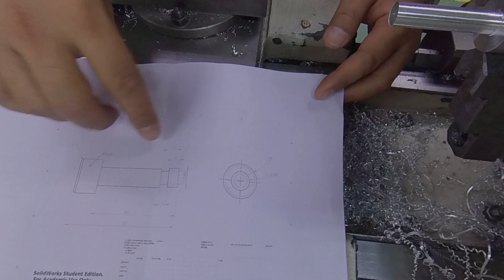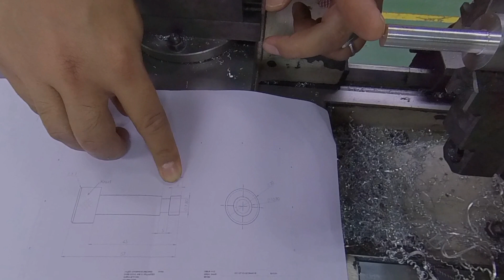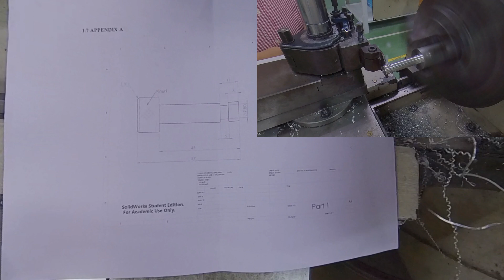BMMP 1323 : Turning part 3 Grooving 2020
This video project is part of online laboratory for BMMP 1323 : Manufacturing process.
We will discuss on the process of part making for turning process.
Part 3:
 We will discuss on
1. Grooving process